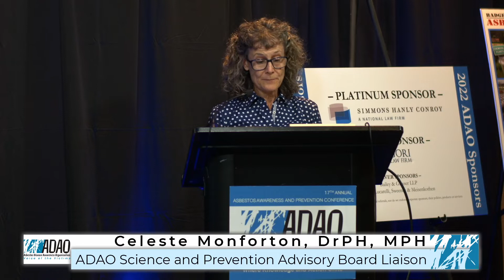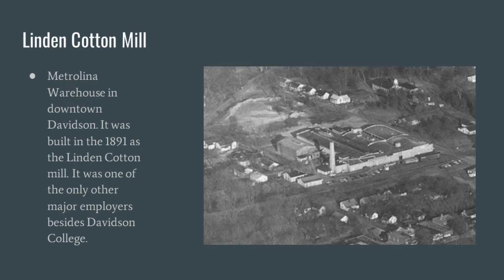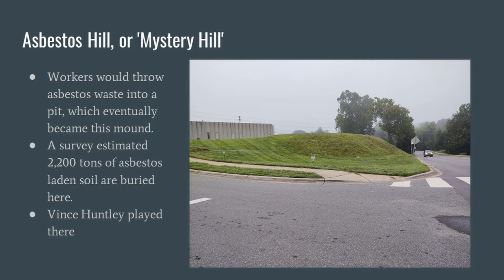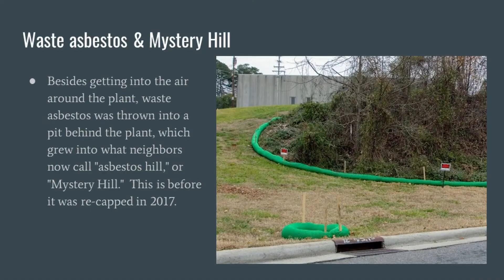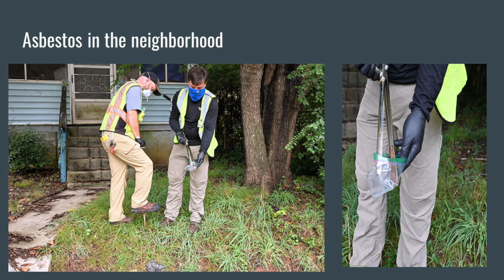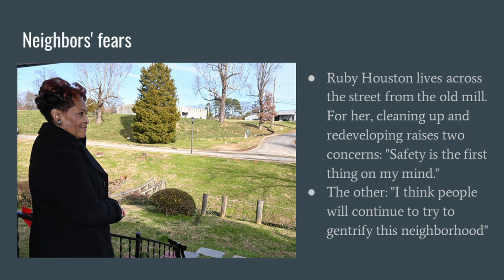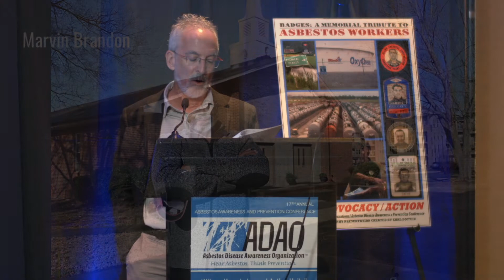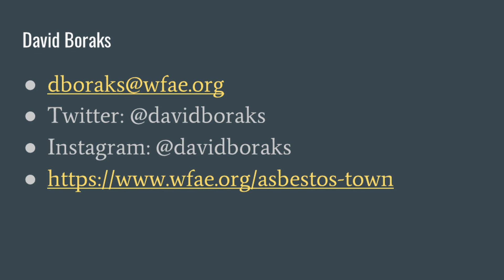2022 ADAO AAPC: David Boraks-The Andrew Schneider Memorial Lecture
17th Annual International Asbestos Awareness and Prevention Conference

2022: AWARDS AND RECOGNITION CEREMONY

The Andrew Schneider Memorial Lecture
David Boraks

View ADAO’s 17th Annual International Asbestos Awareness and Prevention Conference Video Collection